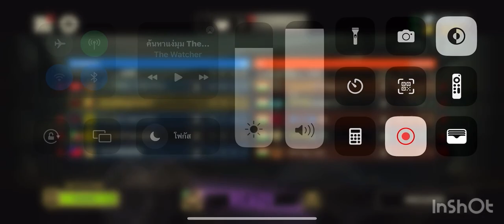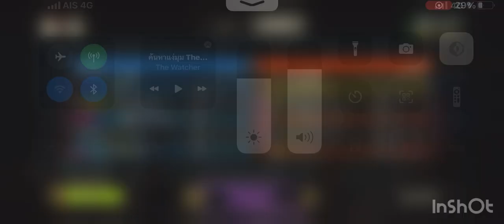TACTICOOL | Clan war mission | Gameply Vol.5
Welcome to my youtube channal.

▫️Hello and nice to see you in my channal.
▫️If you wan to see me in tacticool game , invite me I will join.👍🏼🙏🏼

Account details:
JB 50/50 T9
Phoenix 39/50 T7
Moses 45/50 T9
Dutch 43/50 T7
Miro 31/50 T6
Snek 33/50 T6
Zloy 37/50 T6
Charon 23/50 T4
Chen li 16/50 T3
Syndrome 44/50 T5
Capisce 31/2
Diana 17/50 T3